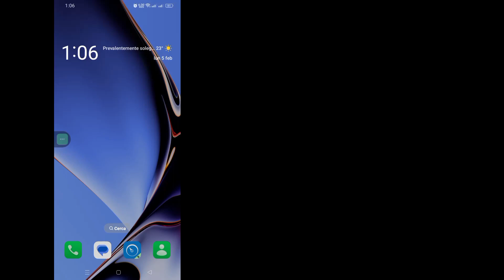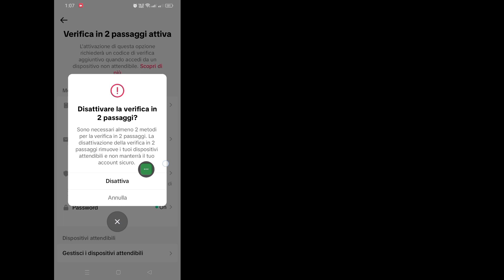Come disattivare la verifica in due passaggi su Tiktok (Aggiornamento 2024)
Ciao spettatori, benvenuti nella scatola delle soluzioni.  Qui in questo video imparerai.  Come disattivare la verifica in due passaggi su Tiktok (Aggiornamento 2024)

Tic toc